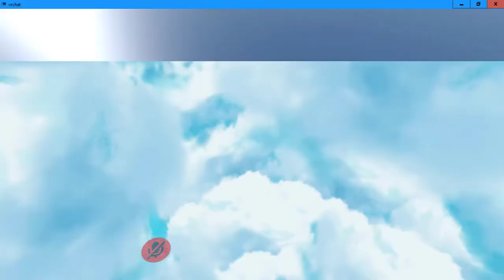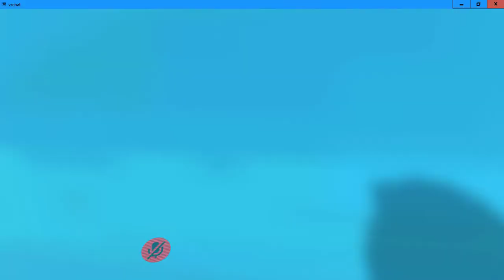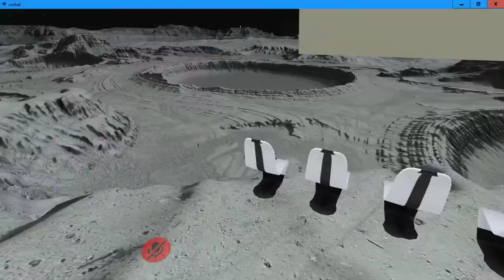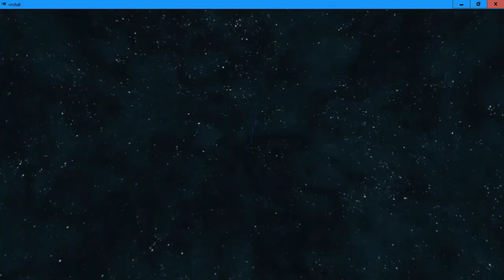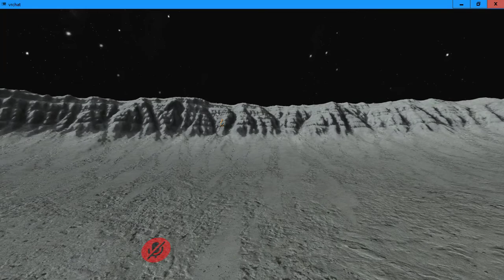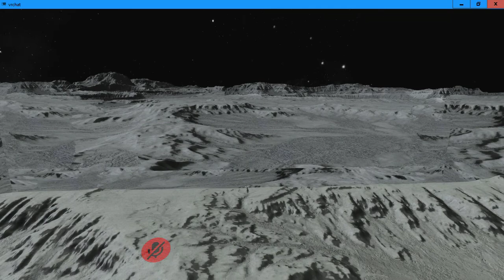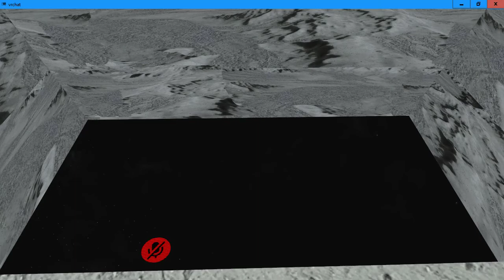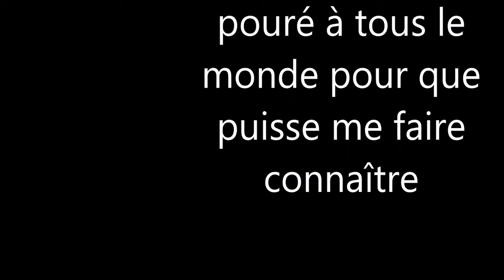VRchat avec des invité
on s'amuse dans le jeux VRchat en compagnie de deux personne à travers quelque serveur de se jeu.

le jeu à bogué!